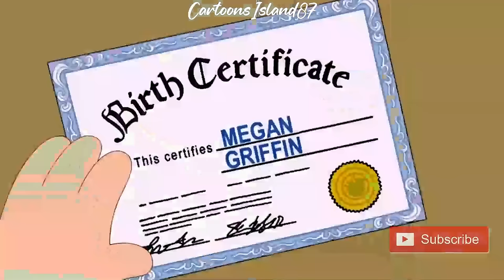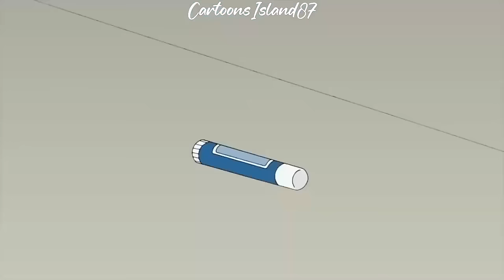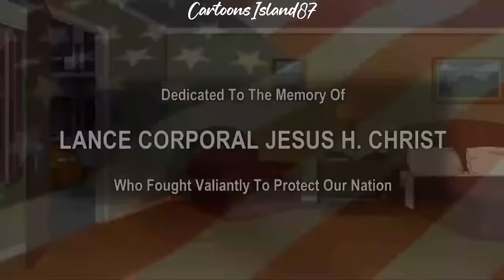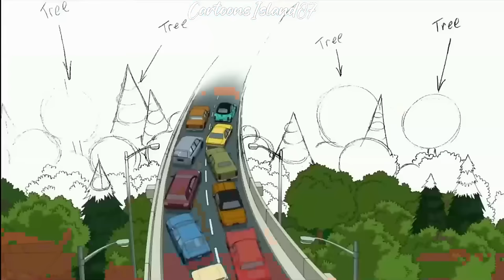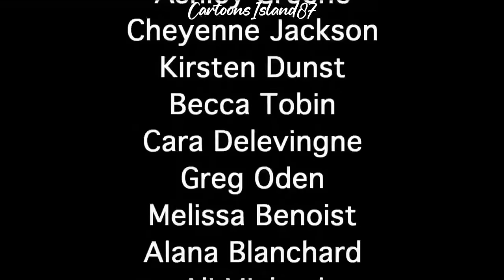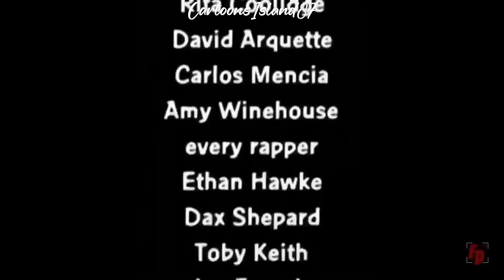Family Guy Funny Moments 5 Hour Compilation 19